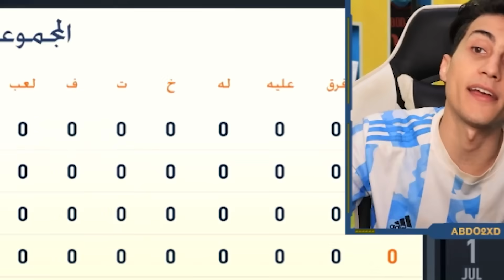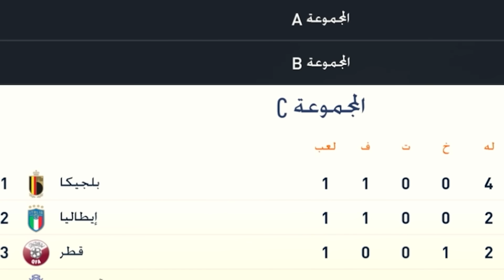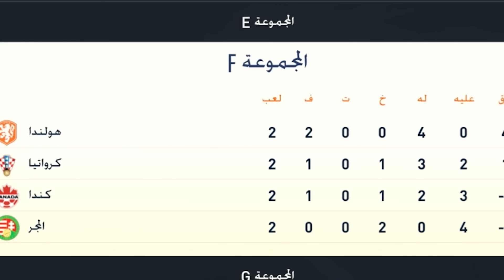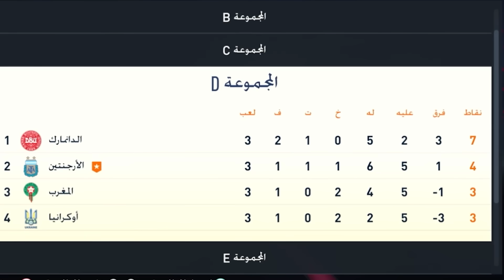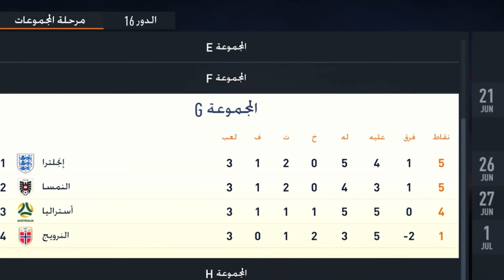مهنة حارس _ انسى العويس و اوتشوا و تشيزني بعد ها التصدي 🔥 !!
مهنة حارس الحلقة رقم السادسة وحلقة بداية المونديال وبداية كاس العالم

امبراطورية_عبدو : 1,951,290